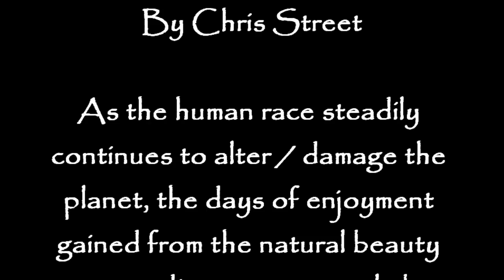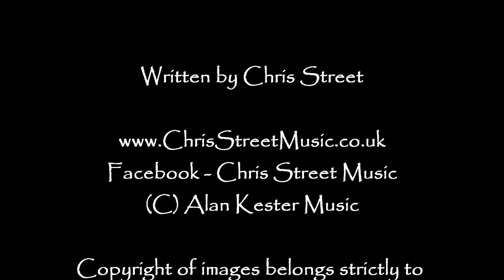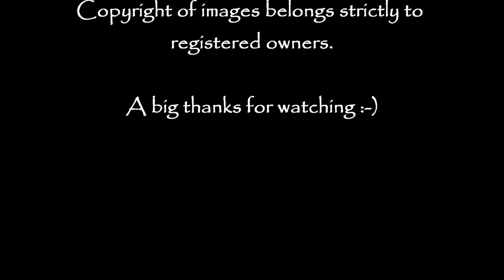Flutter Bye Beauty - Streety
As the human species continues to overpopulate the planet, there seems little desire from our leaders to protect the nature we really do need to survive. Nature that has just as much entitlement as us humans to a place on this here world.